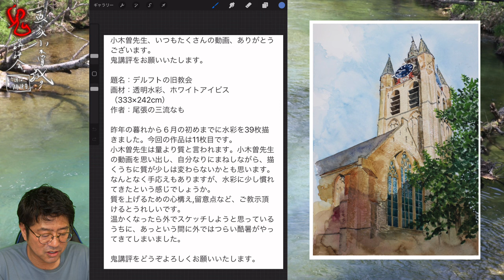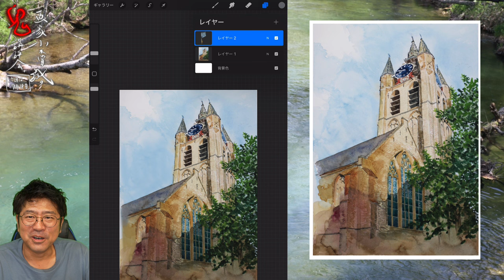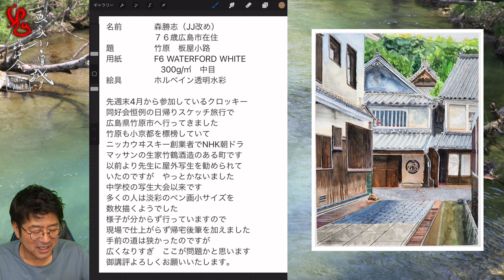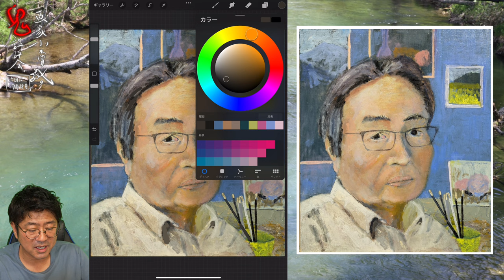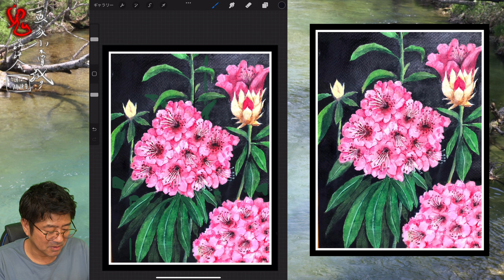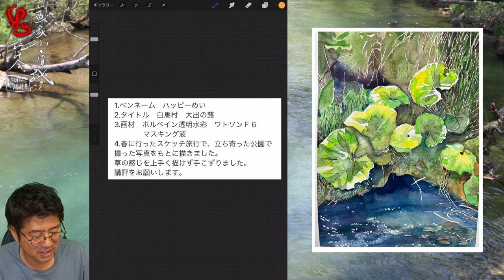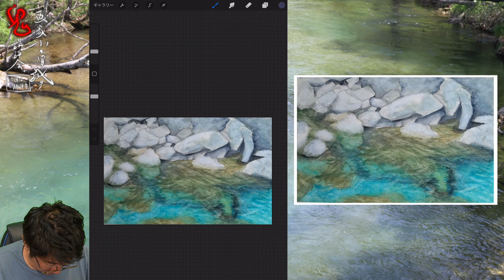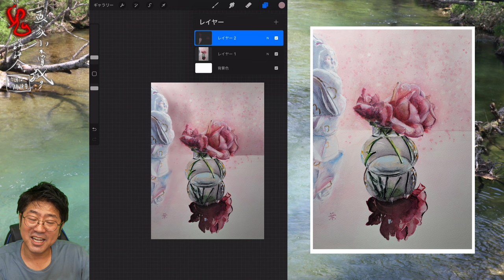次回は7月18日【347】鬼講評会👹-画家小木曽誠が皆様の作品を厳しく講評します❗️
2024年4月4日18日
2024年5月 2日16日
2024年6月 6日20日
2024年7月 4日18日
2024年8月 1日15日
2024年9月 5日19日
2024年10月 3日17日
2024年11月7日21日
2024年12月5日19日
【2025年】
2025年１月2日16日
2025年２月6日20日
2025年３月６日20日
2025年４月３日17日

1.名前やペンネームなどを記載。匿名希望も大丈夫です。

2.タイトル

3.画材、サイズ

4.その作品への想い

5.追伸(動画内で読まなくて良いものなど)

6.最後に必ず作品写真添付確認を！！